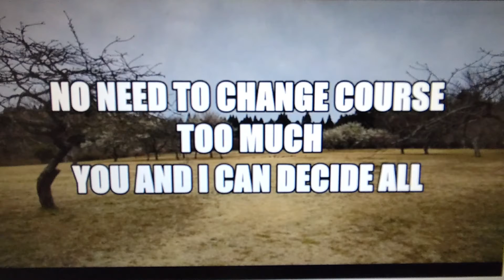歌ってみた／KIZUNA